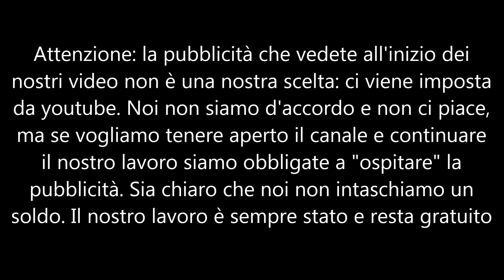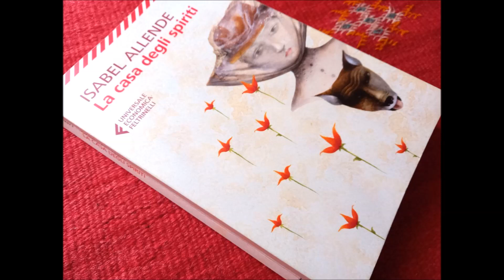La casa degli spiriti part 24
La politica e la situazione delle donne sono sempre protagoniste dei romanzi di Isabel Allende, che si serve delle vicende personali delle protagoniste come pretesto per raccontare le vicende storiche. Ora che vive negli Stati Uniti ha dichiarato di riscontrare quasi la stessa situazione di odio e violenza che c’era in Chile quando lei dovette scappare. Il suo romanzo d'esordio, La casa degli spiriti, è fortemente ispirato a fatti vissuti da lei medesima. La casa di Esteban Trueba è ispirata alla casa di suo nonno, dove tornò a vivere con la madre dopo il divorzio dal padre. La vicenda, notissima per essere stata anche una pellicola di grande successo, fa parte di una ideale quadrilogia tutta ambientata in Chile. A questo romanzo seguono Eva Luna, La figlia della fortuna e Ritratto in seppia. Esteban Trueba, un uomo che riesce a creare il deserto intorno a sé a causa della sua intolleranza, arroganza e violenza è l'archetipo del patriarcato distruttore.
Devana legge per La Scuola delle Donne® “La casa degli spiriti” di Isabel Allende, Universale Economica Feltrinelli ed., traduzione di Angelo Morino e Sonia Piloto di Castri